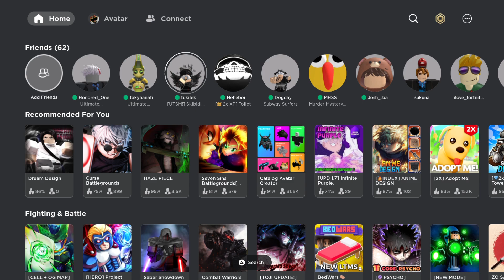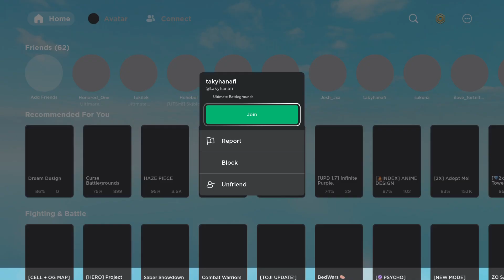Roblox herose battle gound season 3 ep1